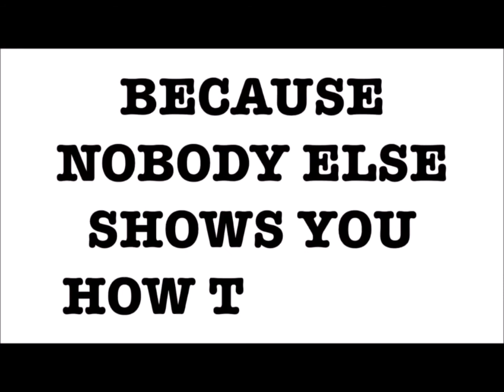VIIYC INTRO NEW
If you’re learning about value investing, Value Investing Journey is dedicated to developing your knowledge, skills, and confidence as a value investor.

If you want more great info now make sure to go here to sign up to our mailing list and get my first book How To Value Invest for free